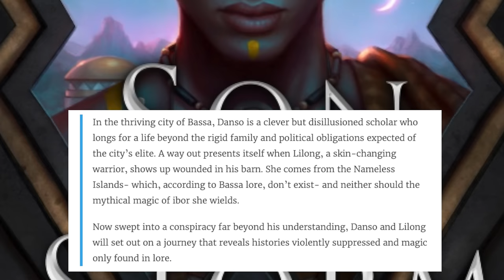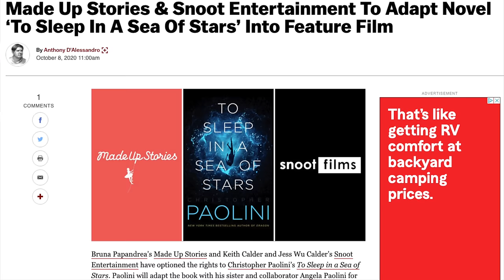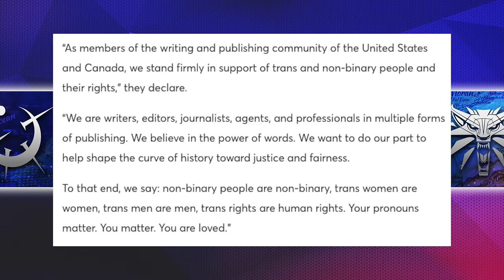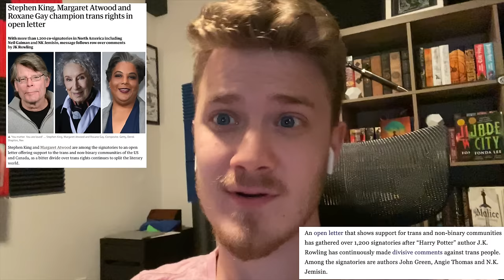JK Rowling Industry Backlash💣 To Sleep In A Sea Of Stars MOVIE🎥 Jemisin MacArthur🏆-FANTASY NEWS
Let’s jump into the fantasy news… Oh boy.

NEWS:
0:13 - N.K. Jemisin names MacArthur Fellow

0:42 - Son Of The Storm Excerpt

1:19 - To Sleep In A Sea Of Stars Movie

2:12 - Response To Rowling

5:28 - Lives of Saints Excerpt

6:54 - Dresden Sit down

7:02 - The Expanse Season 5

8:26 - Resident Alien

9:16 - Janeway Returns

9:45 - The Stand Trailer

11:12 - Green Lantern Show ordered